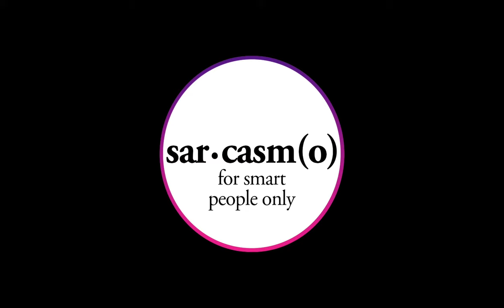AMARO VECCHIA ROMANA dalle antiche bettole di TRASTEVERE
Amaro Vecchia Romana dalle antiche bettole di Trastevere è un video divertentissimo da Maccio Capatonda in stile Carosello in cui si vede uno spot pubblicitario sull'amaro Vecchia Romana dalle antiche bettole di Trastevere